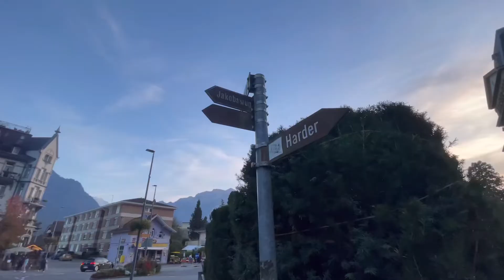Interlaken cityview part 2 Suisse